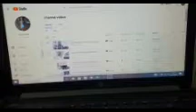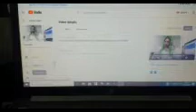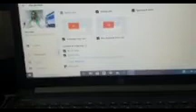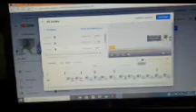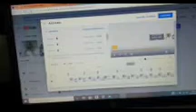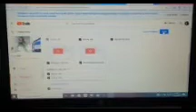How to put ads on your YouTube video to make more money